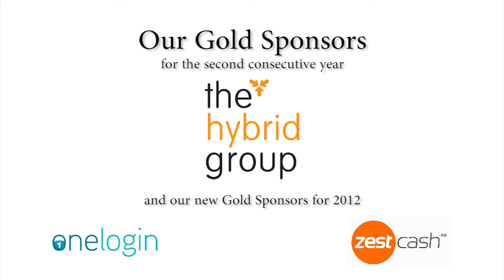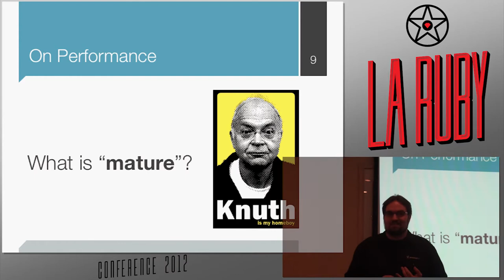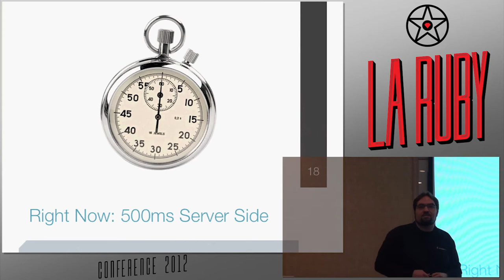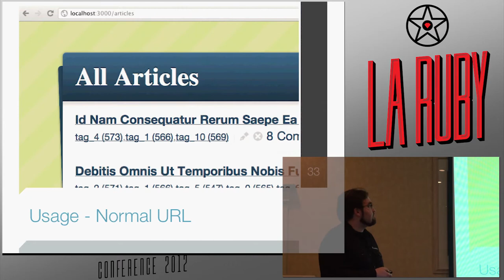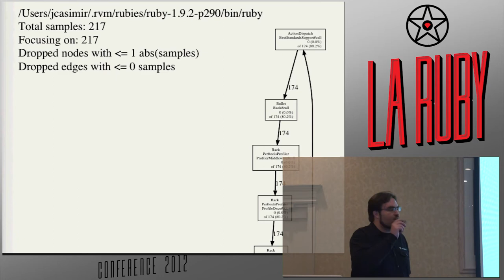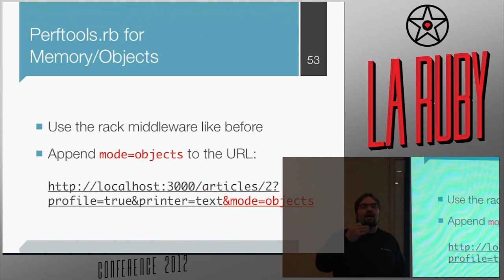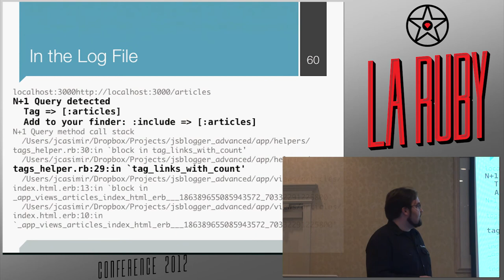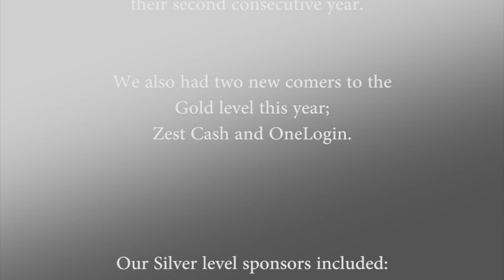Metric Driven Development with Ruby on Rails by Jeff Casimir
"Ruby can't scale."

Tell that to LivingSocial, GroupOn, Gowalla, Sony, and the rest of our community pushing millions of requests per day. Scaling an application isn't about piling up hardware and dropping in the newest database fad, it's the combination of design and refinement.

In this session, we'll look at refining Ruby code using tools to:

Find CPU-intensive hotspots Measure memory and object allocation Monitor query count and duration Isolate data-store bottlenecks This is not about info-porn. It's about finding the 1% of your code that, through optimization, can dramatically improve performance.